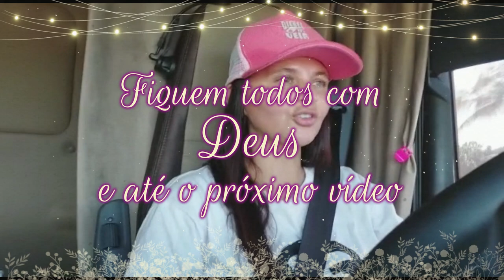Encontrando Grandes amigos..Menininha e Pé de Ferro!!!!!Que top...